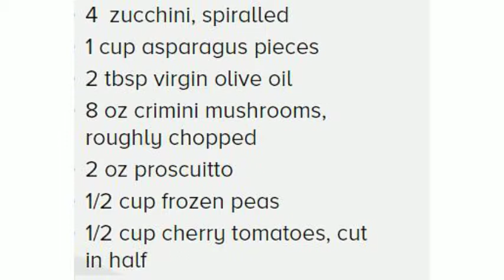Creamy proscuitto zucchini noodles with spring vegetables recipe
Join the vegetable spiralizer revolution and get the best with the ProCuisine Super Spiralizer

THE BEST SPIRALIZER BUNDLE DEAL ON AMAZON - Comes complete with 4 blades, peeler, knife, cleaning brush and a 101 recipe ebook, all packaged in a beautiful gift box and backed by a lifetime warranty, nobody else offers that

LIFETIME WARRANTY - ProCuisine are so confident in the quality of their products that they are guaranteed for life against any breakages or manufacturing defects, if it ever breaks just send it back for a replacement or full refund, you are fully covered for life

4 INTERCHANGEABLE BLADE SIZES - Ultra-sharp Japanese premium grade 304 stainless steel blades allow you to make a wide variety of noodles, chips, ribbons and curly fries from a wide variety of vegetables and fruits

NEW BIGGER 2015 MODEL WITH LESS WASTAGE- 50% bigger size can now accommodate vegetables 2.6 inches in diameter compared to 1.7 inches of previous models, the larger size also means less time preparing your vegetables, the new design safety end cap is easier to use and reduces wastage

FREE 101 SUPER SPIRALIZER RECIPE EBOOK RRP $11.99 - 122 page ebook featuring beautiful colour photos and detailed instructions to prepare 101 delicious recipes with your Super Spiralizer, ranging from simple 5 minute bites to complex meals for the whole family